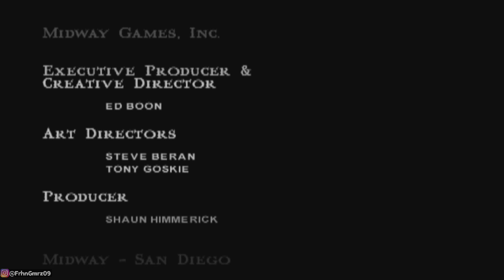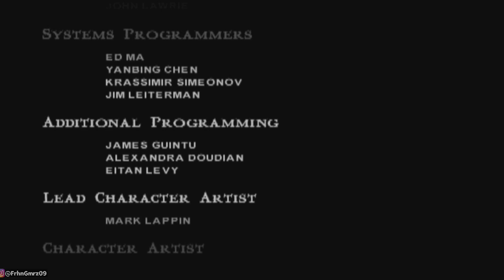TAMAT! Shao Kahn Kintaro dan Shang Tsung | Mortal Kombat Shaolin Monks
selesai sudah story gameplay MKSM!! saya telah mengalahkan trio antagonis setiap MK! tpi belum selesai sampai disini, karena masih ada secret boss yg harus kita kalahkan juga...

Terima kasih juga yang sudah mengklik video ini, semoga kalian suka dengan konten konten di channel ini!💖

          🔔=}💡SOCIAL MEDIA! {=🔔

📚POST MEME NGANGKANG DI FACEBOOK! FOLLOW DAN JADI TEMAN!📕

Gabung bersama anggota lainnya di discord!

         📢  =} PERHATIAN! {=  🙏

• Saya Minta Kebaikan Kalian Untuk :
💬 DAN KOMENTAR/KRITIK